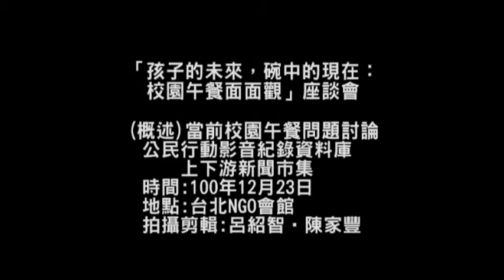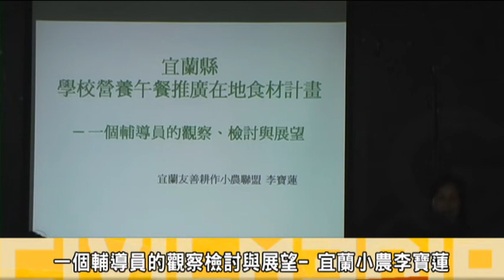概述 當前午餐問題討論 宜蘭友善耕作小農聯盟 李寶蓮(一)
時間：12月23日星期五 9:30-17:30

歡迎關心校園午餐、食物教育的老師、家長、民間團體、農友、大眾，報名參加。報名請進入

議程：

●9:20-9:30 報到

●9:30-10:30 概述：當前校園午餐問題探討

●10:30-11:30  公部門推動校園午餐改革的挑戰

農委會代表

●11:30-12:30 從民間團體、家長觀點，談校園午餐和食育的改革

●12:30-13:30 午餐

●13:30-15:40 從校方、食農教育、營養師觀點，談校園午餐的改革

●15:10-15:20 茶敘  台灣主婦聯盟生活消費合作社提供

●15:20-16:50 在地農業、營養師配合校園午餐的挑戰

●16:50-17:30  綜合座談
教育部體育司代表
農委會代表